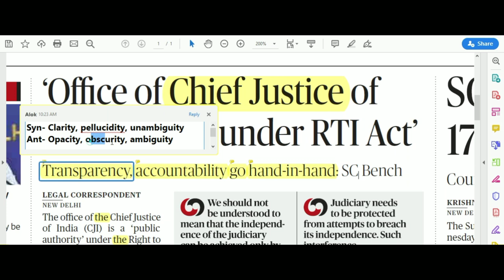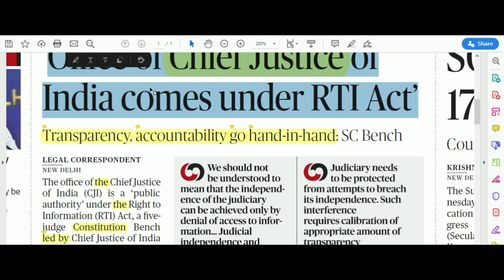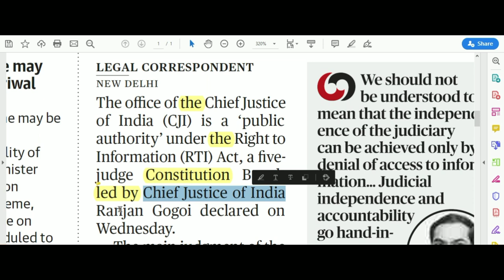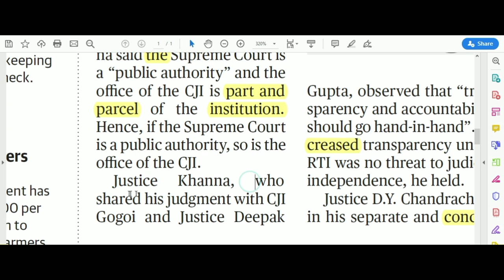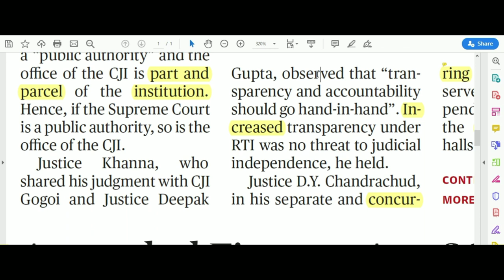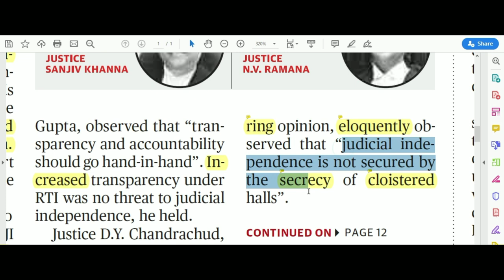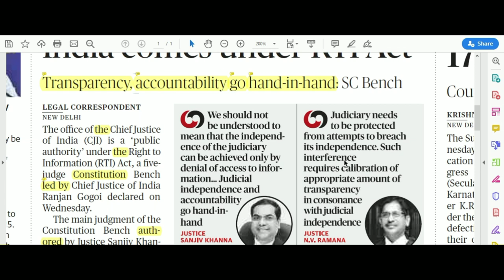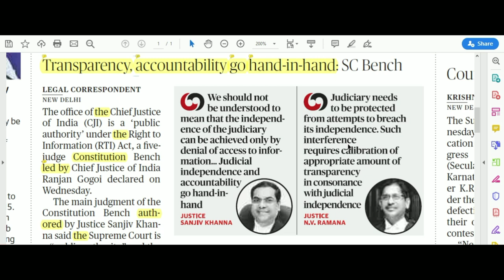The Hindu Front Page Article| 14 Nov 2019 | The Hindu Newspaper today | SC under RTI Act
The Hindu Front Page Article| 14 Nov 2019 | The Hindu Newspaper today | The SC comes under the RTI Act, read with me, line by line and word by word.

1. Wren & Martin High School English Grammar
2. Word power made easy
3. S P Bakshi English Grammar
4. Reading Comprehension (Chetan Bhagat's easy to read fiction)

Download the "Khabri" app and follow my videos on English Speaking

(or) Search the group "Official YET" on telegram!

Credits (Music)

Content covered-
Read the Hindu using grammar
editorial words list
learn English through newspaper
learn English
the Hindu today's newspaper
Editorial Of The Hindu Newspaper Today
Editorial Today